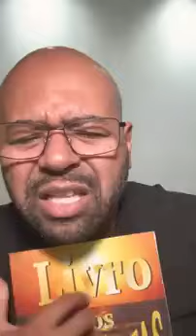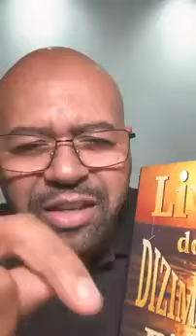ORAÇÃO DA MANHÃ - 03/07/2024